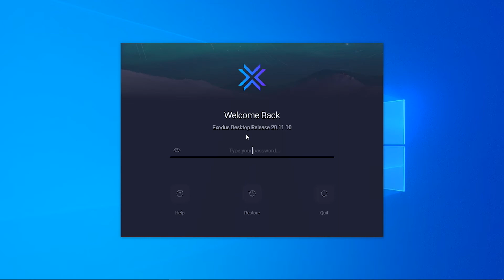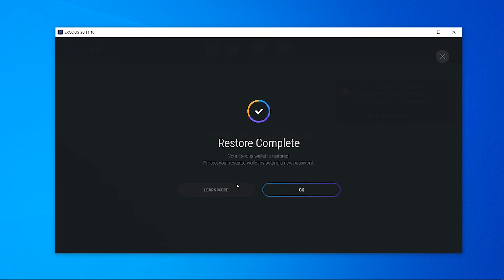How To Restore Exodus Wallet From 12 Word Phrase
How To Restore Exodus Wallet From 12 Word Phrase. Watch this video to regain access to your cryptocurrency by restoring your Exodus wallet. A quick and simple guide!